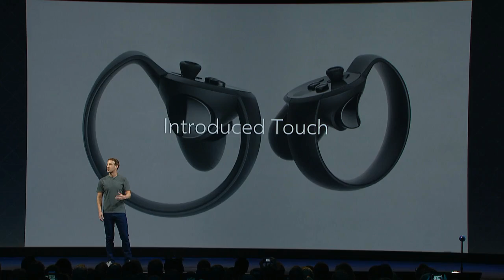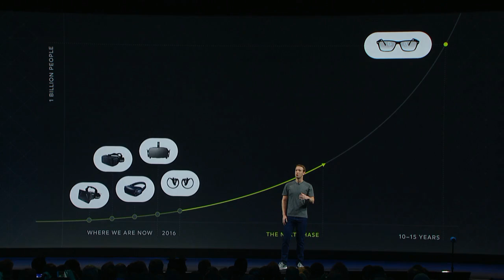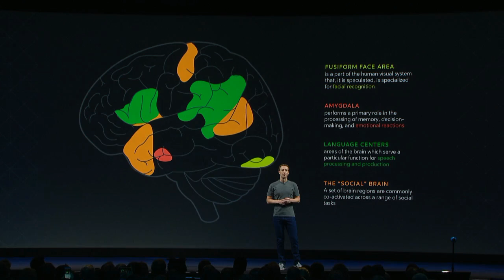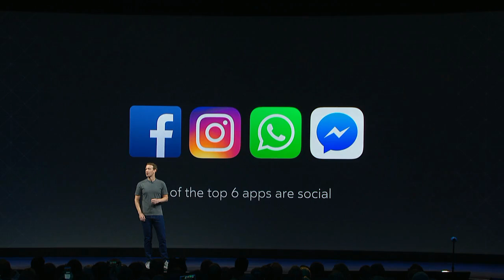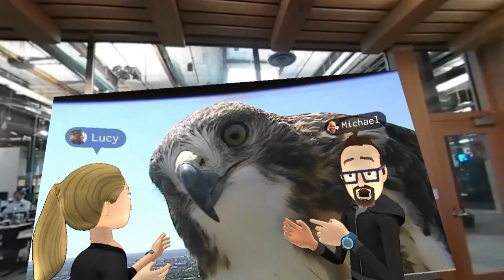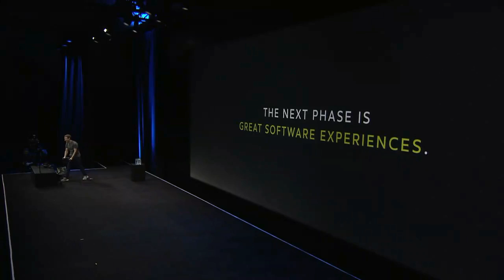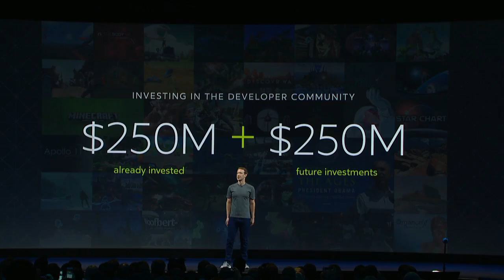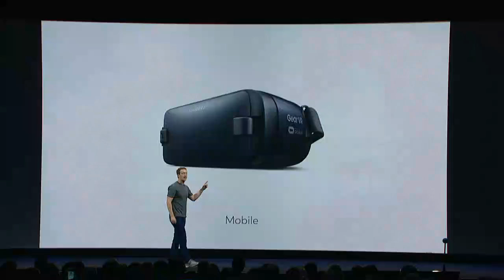Oculus Connect 3 Opening Keynote: Mark Zuckerberg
Oculus Connect 3 is Oculus’ third annual virtual reality developer conference. It’s designed to bring together VR developers from around the world with expertise in a variety of platforms and media to collaborate and share ideas that will push the VR industry forward. Here, Mark Zuckerberg discusses the next phase of VR, including an exciting live demo of Facebook’s latest social VR experience.